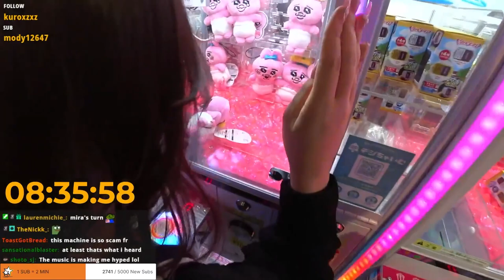Mira ALMOST Had It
SchrodingerLee and Mira tries Claw Crane for a plushie...